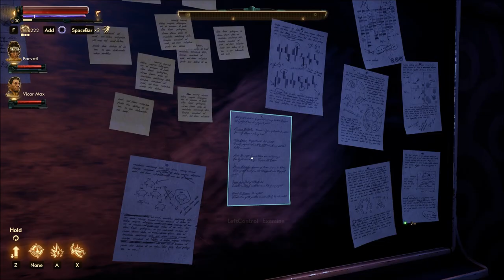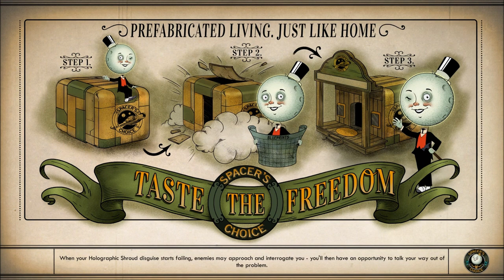Let's Play The Outer Worlds: Peril on Gorgon (Blind), Part 6: Lucky Montoya's Room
(Part 3 of 3) After picking up a different kind of key from Lucky's room, we explore the rest of the station, coming across some marauders.